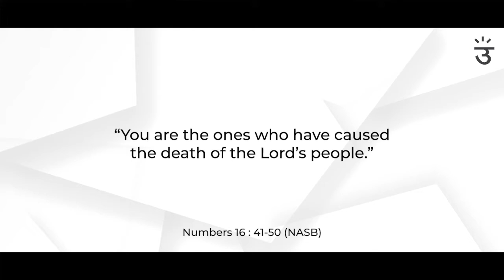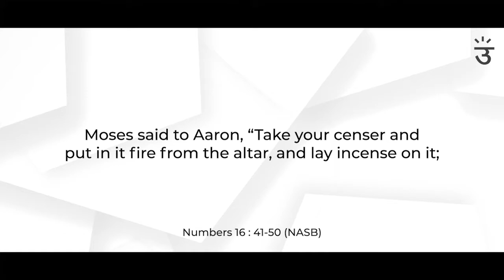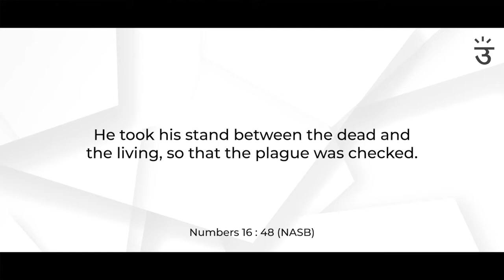The Crisis We Are In | Pastor Shannon Pinto | April 18, 2021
How does the Church respond to this pandemic that is ravaging the world?

We have a God who loves us so much that He gave the ultimate sacrifice to die in our place. As a church we have to take a stand between life and death. Let us be discerning and be salt & light in the areas God has placed us in.